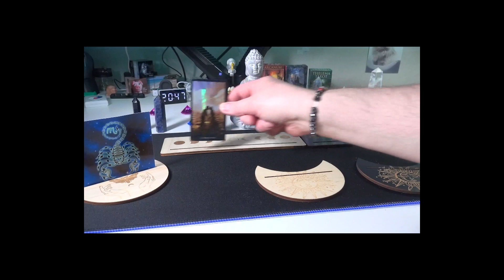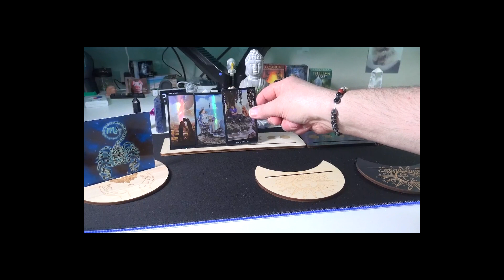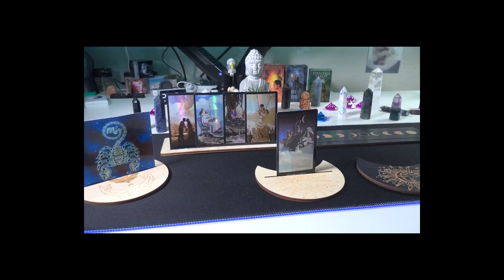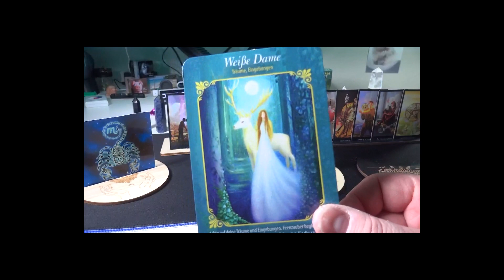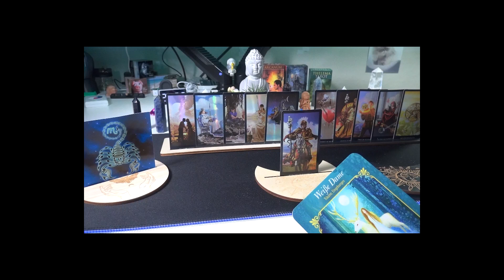Skorpion ♏ allgemeine Tarot Legung für die 2. Hälfte April 🌜 2023 🌛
Kostenlose Bilder auf Pixabay und Pexels